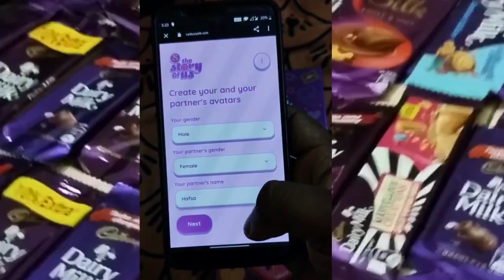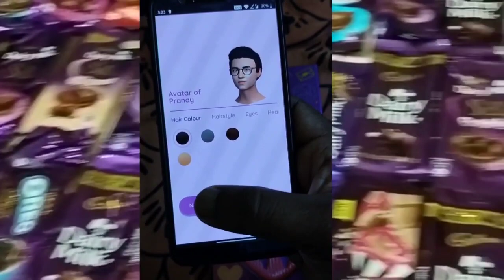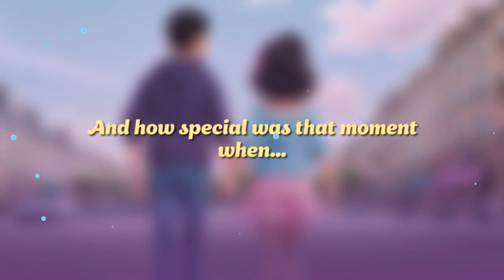chala bagundi e option try it and send to you love